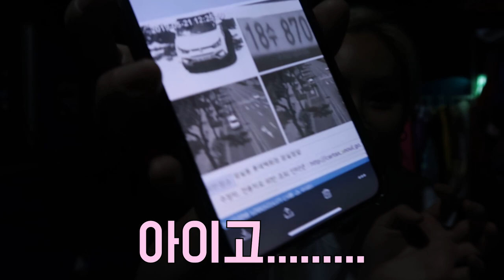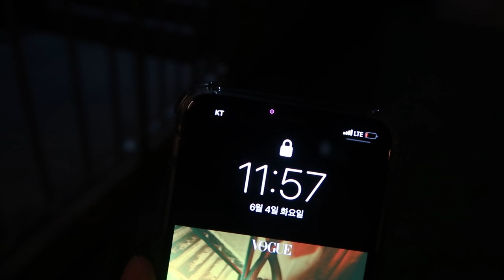[VLOG] 댄서&유튜버의 일상은? -제1편- 무한체력/헬스케쥴 | 히어로켓단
댄서의 일상들을 많이 궁금해 하시는분들이 많으셔서 이렇게 일주일동안 쫘악~
브이로그를 찍어보았습니다.
이번에는 일.월.화.수 4일동안!
다음영상은 목.금.토.일 곧이어2편도 올라오니 재미있게 봐주시구요!

감사합니다.